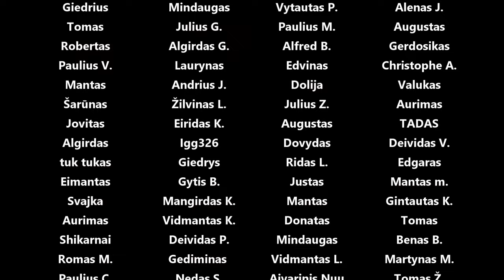Corrolsas tvarkosi - atkeliavo lipas, spoileris, stogo ventai, primatuojam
Panaudota muzika: Streamer - Bonkers Beat Club